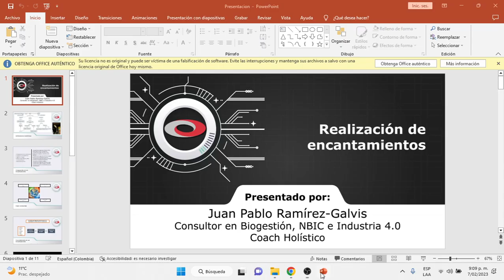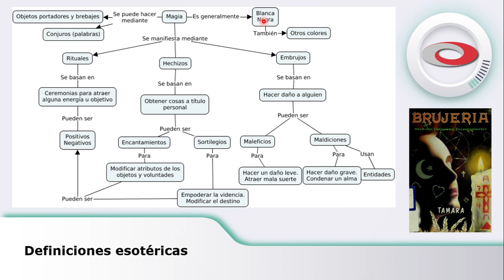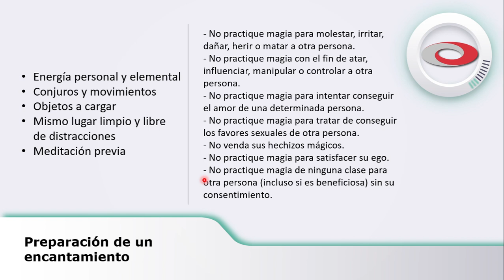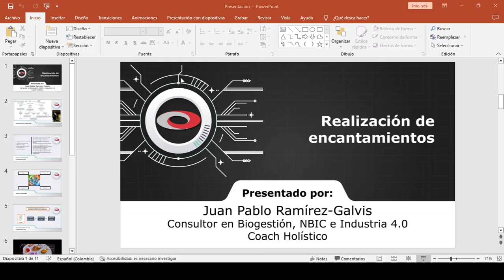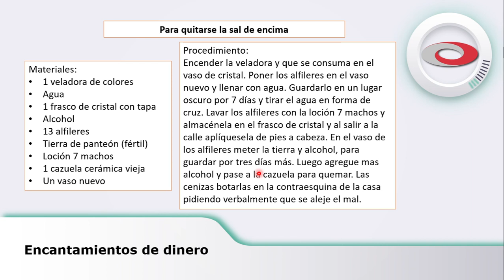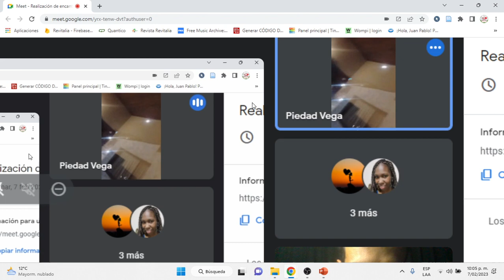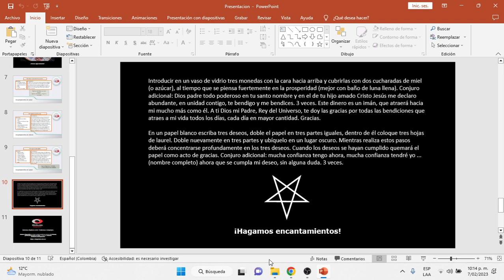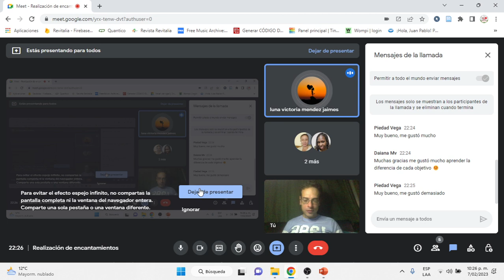Realizacion de encantamientos [HECHIZOS EN VIVO]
Disculpen suscriptores, el audio luego del minuto 50 presentó algún problema técnico,  por lo que solo se oye la voz de los asistentes. Resumen de los encantamientos realizados:

Dinero - Introducir en un vaso de vidrio tres monedas con la cara hacia arriba y cubrirlas con dos cucharadas de miel (o azúcar), al tiempo que se piensa fuertemente en la prosperidad (mejor con baño de luna llena). Conjuro adicional: Dios padre todo poderoso en tu santo nombre y en el de tu hijo amado Cristo Jesús me declaro abundante, en unidad contigo, te bendigo y me bendices. 3 veces. Este dinero es un imán, que atraerá hacia mi mucho más como él. A ti Dios mi Padre, Rey del Universo, te doy las gracias por todas las bendiciones que atraes a mi vida todos los días, cada día en mayor cantidad. Gracias.

Deseos - En un papel blanco escriba tres deseos, doble el papel en tres partes iguales, dentro de él coloque tres hojas de laurel. Doble nuevamente en tres partes y ubíquelo en un lugar oscuro. Mientras realiza estos pasos deberá concentrarse profundamente en los tres deseos. Cuando los deseos se hayan cumplido quemará el papel como acto de gracias. Conjuro adicional: mucha confianza tengo ahora, mucha confianza tendré yo ... (nombre completo) ahora que se cumpla mi deseo, sin alguna duda. 3 veces.